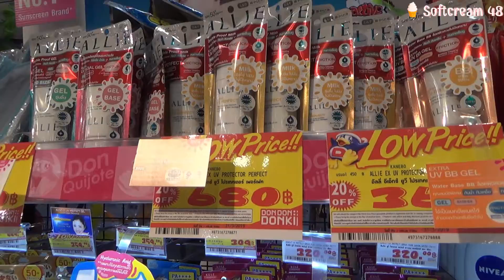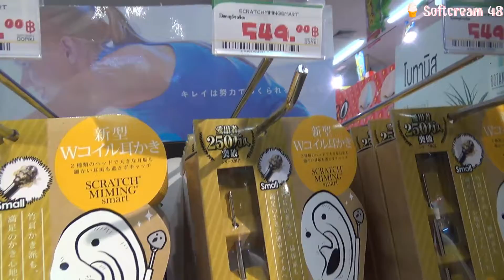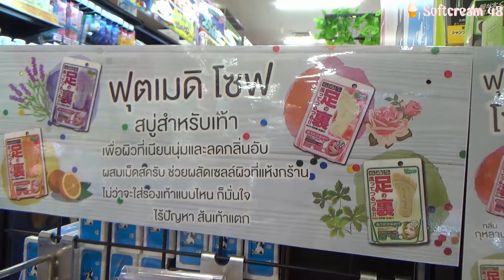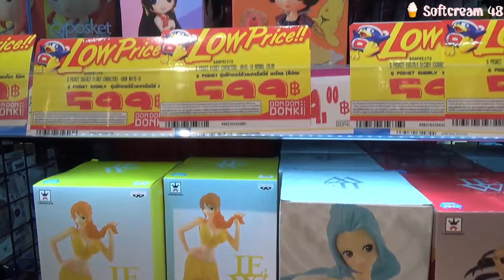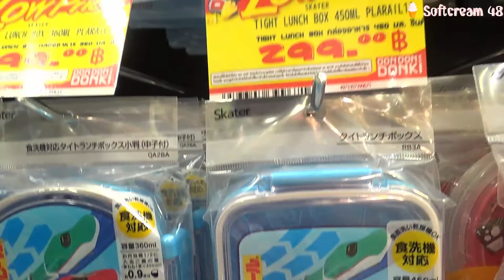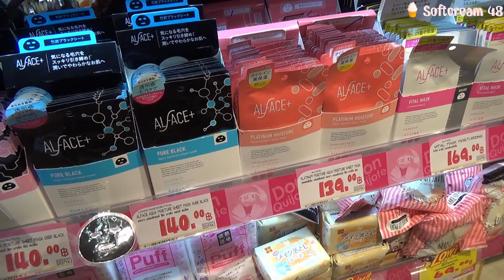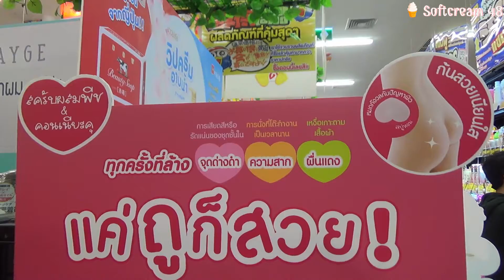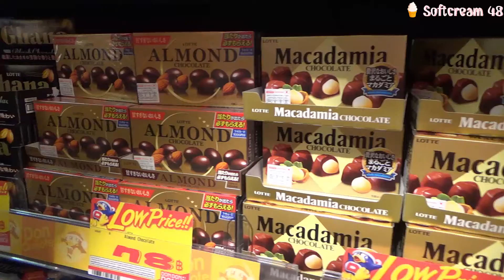ドンドンドンキホーテ DON DON DONKI MALL THONGLOR Biggest Japanese Discount Store in Thailand | Softcream 48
ドン・キホーテを運営するパン・パシフィック・インターナショナルホールディングス（以下：PPIH）は2月18日、タイ・バンコクに総合アミューズメントモール「DONKI MALL THONGLOR（ドンキモール トンロー）」が2月22日オープンすると発表した。

■ドンキモールトンロー
営業時間：24時間営業（※店舗により営業時間が異なる）
所在地：107 Sukhumvit 63, Klongton Nuea, Wattana, Bangkok, Thailand
延床面積：2万8088m2
建物構造：地下3階（駐車場）、地上1階～地上5階（商業エリア）
駐車場：311台（地下1階～地上3階）

割引価格  美しい女の子が好き
ディスカウントストア ジャパン  バンコク タイ

ドンドンドンキホーテ DONKI MALL THONGLOR Biggest Japanese Discount Store in Thailand 107 Sukhumvit 63,Klongton Neau,Wattana,Bangkok 10110

ดอง ดอง ดองกิ้ มาถึงไทยแล้ว สาขาแรกในไทย